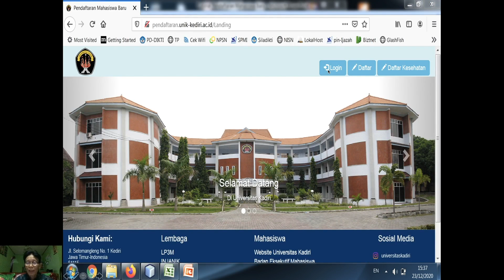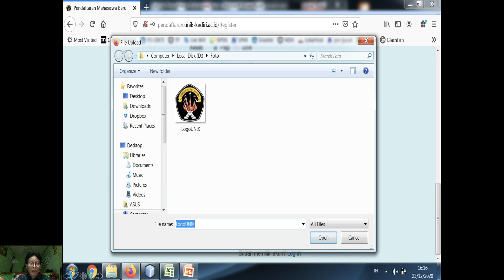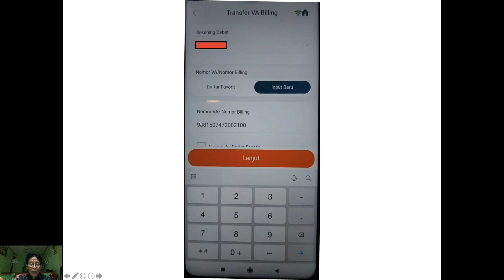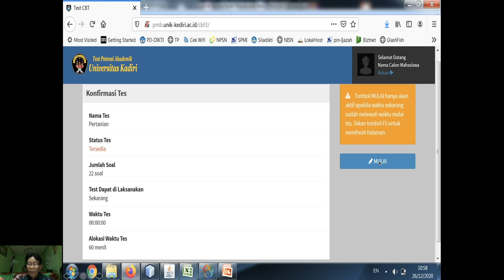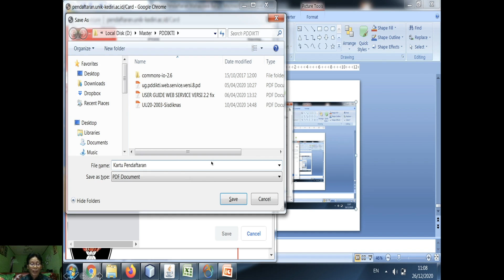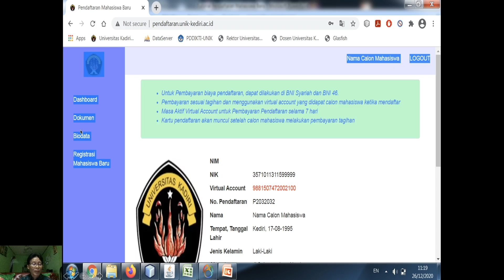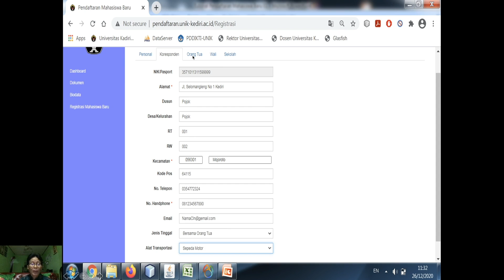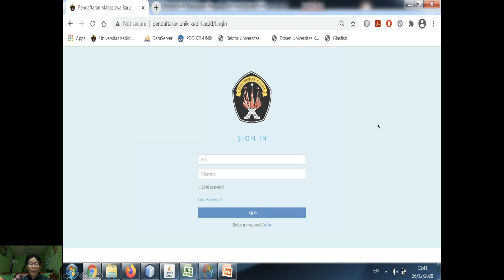Tutorial Pendaftaran Mahasiswa Baru - Universitas Kadiri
Pada video ini menjelaskan tentang tata cara pendaftaran online mahasiswa baru Universitas Kadiri secara lengkap, mulai dari pendaftaran, pembayaran, dan registrasi.

Terimakasih ~